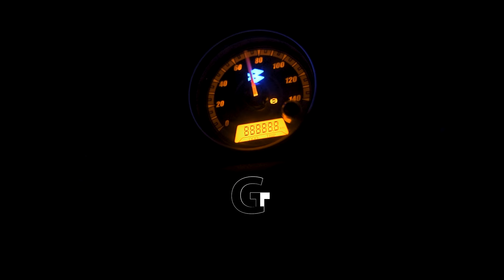A Ride to Bartir Bill | বর্তির বিল । tbmp pre wed shoot BTS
This video content is about Bartir bill, Nillgunj. 2022 update, Price etc. The BONG Moments Photography's Pre Wedding Shoot BTS Vlog.